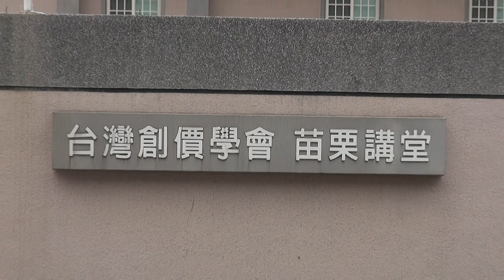台灣創價學會苗栗講堂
苗栗醫院附近